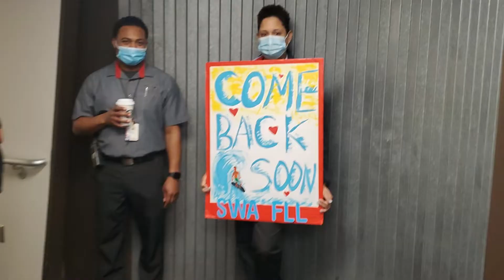Pros and cons of Southwest Airlines | Southwest Airlines Guide | Flying on Southwest Airlines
Pros and Cons of Southwest Airlines

Earn 50,000 bonus points with any Southwest Rapid Rewards personal Credit Card.  Business owners can earn up to 80,000 bonus points with Southwest Rapid Rewards business Credit Cards. I can be rewarded too, learn more.

I'm Kim and I've created this channel to inspire and help busy professionals individuals to take time off and see the world!